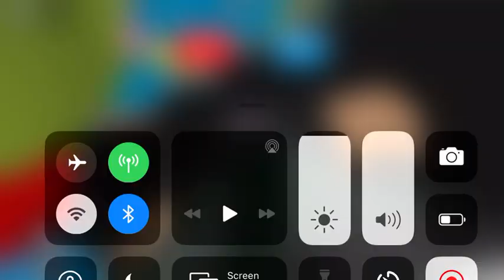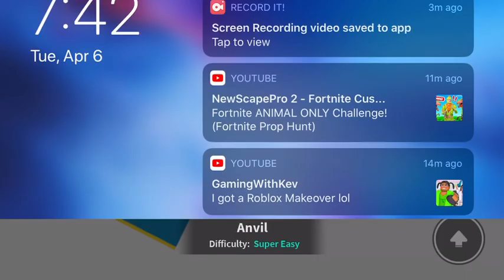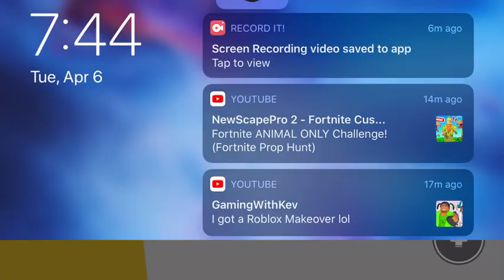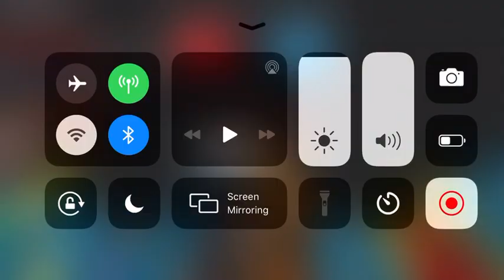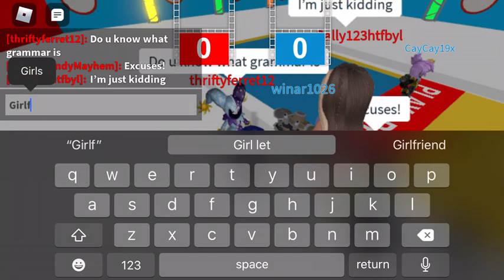The best player(roblox hole in the wall